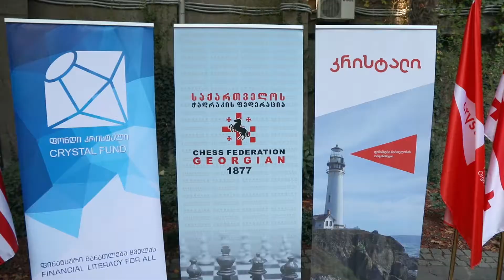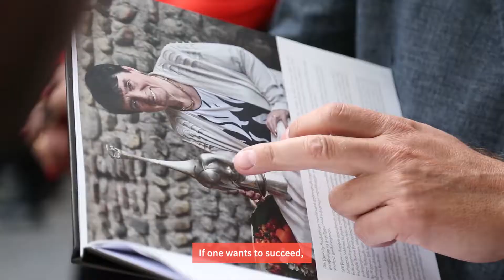All women are champions - Blitz chess game organized by JSC MFO Crystal